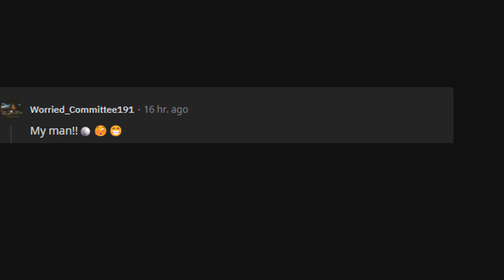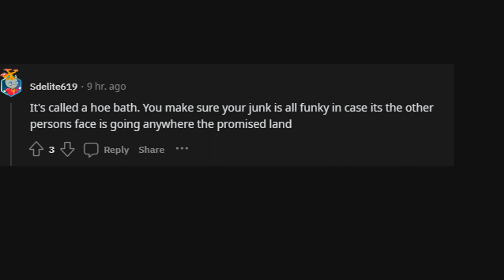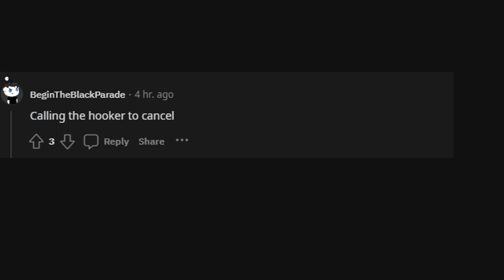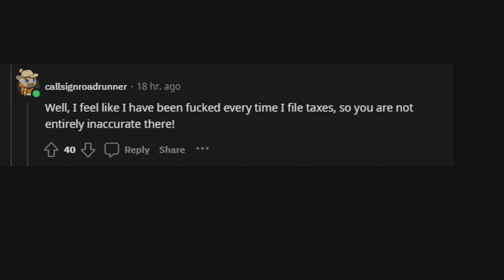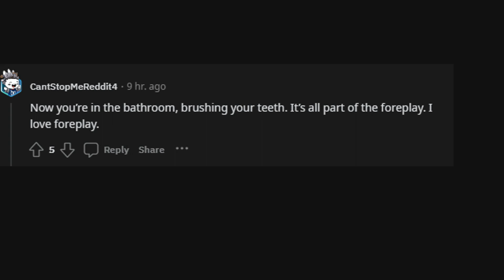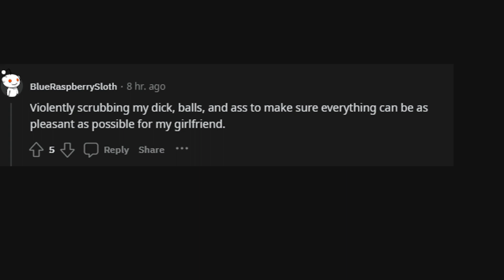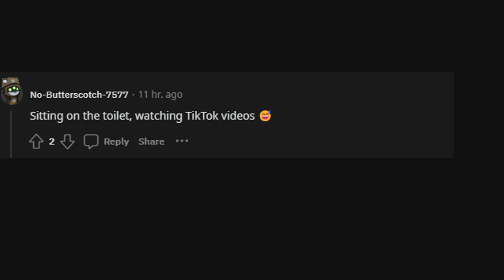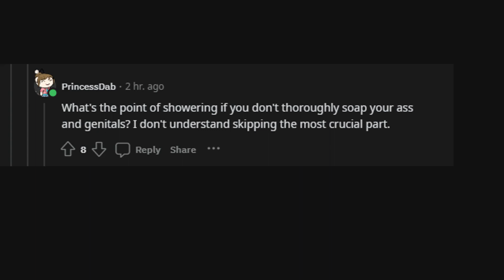Let me just freshen up a bit Reddit Answers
Find out What People mean when they go into the bathroom to "freshen up" .In this video, we've compiled the top Reddit answers that will leave you laughing and feeling empowered.